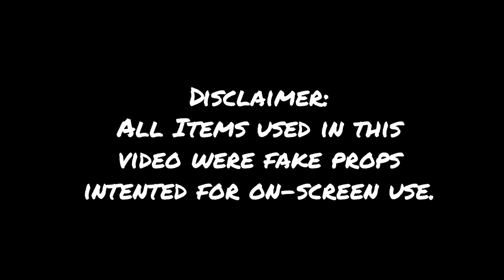JayyCrispp - Casino (Official Music Video) | Visuals by TSP